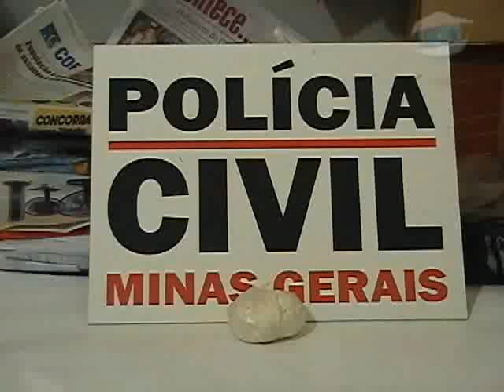Suspeitos de tráfico são presos no bairro Colméia